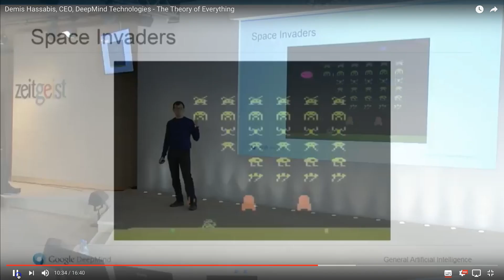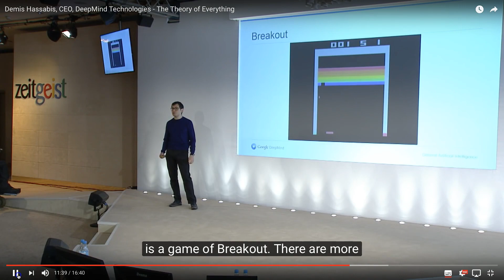一分鐘影片，便能明白，人工智能「深度學習」(Deep Learning)的驚人學習能力